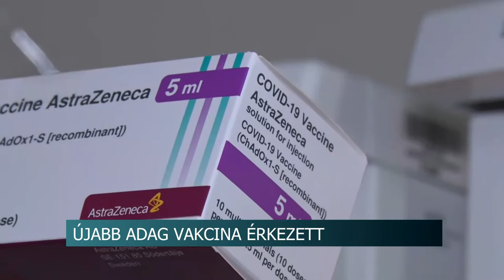20210215 hirado oltoanyagok erkeznek